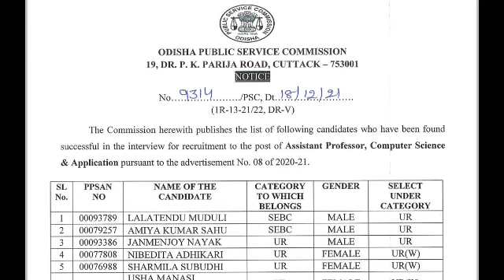opsc recruitment ଆସିଗଲା/opsc ଚାକିରି କରିବା😃/opsc new recruitment update😀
Opsc advertisement out/opsc ଚାକିରି ଆସିଗଲା/opsc waiting over/opsc new job.

opsc New notifications/opsc Official notifications/opsc job update/opsc job.

Opsc ଚାକିରି ଖବର ଆସିଗଲା😃/opsc big update/wre job update new. wre job opsc.

opsc aso big update/ ଆସିଗଲା aso notifications notice/  aso new vacancy.

ASI advertisement out/ASI recruitment 2021/asi salary/asi Official notifications

Ocs new recruitment 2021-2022/opsc ocs Advertisement /oas କେତେ  Post ରହିବ .
opsc aso new update/aso advertisement/aso କେତେ Late ହେଉଛି /aso new vacancy.
ri results out/ri provisional list out/ri official results out/ri results 2021.

ossc new recruitment out/ossc official notifications/ossc advertisement🔴

omc new advertisement out😃omc recruitment😀omc job out new ଆସିଗଲା/omc job.

opsc new notifications🔴 opsc advertisement🔴 opsc new vacancy🔴 opsc job.

ossc job notifications🔴 ossc official notifications🔴 ossc exam postponed.

opsc Aso 796 post ଆସିବ or aso 1580 post ଆସିବ/Clear Doubts /opsc aso advertisement.

odisha govt. new a

optcl Mt advertisement new vacancy🔴 optcl mt update/optcl recruitment.

opsc aso advertisement🔴ପିଲାମାେନ ready / asoଚାକିରି in your hand/aso advertisement.

opsc aso advertisement 2021🔴opsc aso new vacancy 🔴aso advertisement out.

omc advertisement cancelled❌ omc advertisement update. omc job update.

opsc big update 🔴opsc job new out🔴opsc official notifications🔔 opsc job.

Aso advertisement update 🤓 ମୁଁ Aso daily ଆଣିବି aso advertisement new update.

opsc aso advertisement 2021🔴aspirant angry😤 opsc aso advertisement out.

opsc aso release କର ଜଲଦି!!! Opsc advertisement 🤓opsc official notifications.

oscsc Advertisement out🔴oscsc official notifications🔔 oscsc new job out.

opsc aso କେବେ ଆସିବ? aso 😥😥job କେବେ କରିବି? aso big news🤓aso advertisement.

opsc aso update▶️ opsc aso  notifications 📰aso advertisement🔴 aso job.

opsc aso advertisement out 🔴opsc aso meeting କ'ଣ ହେଲା🤓opsc aso recruitment.

Aso advertisement ▶️aso official notifications🎦 aso biggest update▶️ aso.

aso big update ▶️aso advertisement date▶️aso official notifications▶️ opsc aso

aso big u
opsc advertisement out🤯/opsc new recruitment/ Kmrs advertisement out/opsc.

owsc recruitment out
/owsc advertisement out
/odisha job alert🎦/odisha job.
oswc recruitment 2021
oswc advertisement 2021

ossc big update🔴ossc results🔴ossc viva▶️ossc job notifications 🎦ossc job alert.

NALCO

 out/odisha job update/psu job update

opsc recruitment notifications/opsc official notifications
opsc aso advertisement  /opsc aso notifications/opsc job notifications/opsc.
osssc big update/ li results out/ li official notifications/osssc re

opsc big update😵/opsc official notifications/opsc recruitment notifications.
pgt teacher science stream advertisement out
opsc pgt teacher without net

high aso admit card download link/highcourt aso results/aso results /aso update

opsc big update 2021/opsc official notifications/opsc recruitment notifications

pr aee civil main cutoff/Opsc pr aee results 2021/pr main civil cutoff out.

opsc ocs 2020 prelims results out/opsc official notifications/ opsc results.

oas 2020 results
ocs results 2020
opsc ocs prelim

opsc pr aee civil main wrong answer key/opsc aee big update/opsc revised answer key.

ossc job notifications/ossc big update/ossc new cutoff/ossc official notifications.

opsc aee results/pr aee main results/opsc aee answer key/aee civil opsc answer key.

OEE RECRUITMENT 2021/official notifications/employment exchange recruitment.

opsc aso adv. weekend /opsc aso ଆସିବ କି? /aso official notifications. aso job.

Aso recruitment 2021/aso Adv. 2021/how to crack aso 2021/opsc aso official notice
how to crack opsc aso 2021
how not to crack opsc aso

Omc recruitment out🤓/omc junior executive recruitment/omc executive recruitmen

ri shortlisted list out/osssc ri results/ri official notifications🔔/osssc results.

ri official results/ri shortlisted list out/ri merit list/how check ri shortlisted list.

Ri results 2021
/ri shortlisted list/
ri results out
/ri merit list
/osssc results.

ri  new results/osssc cbre apply/li provisional list/ri results date/osssc results.

ri  new shortlisted list done /osssc ri results /ri provisional list out/ri results.

thanku.
ri new shortlisted list
ri results in 21 October

ossc Junior assistant recruitment 2021/ossc big recruitment/ossc new ja.

ossc je Results big update/ossc job update/ossc je results କ'ଣ ପାଇଁ ଆସୁନାହିଁ.

ri s

ri results download process
how to download ri results
ri skill test dat
opsc aso meeting କ'ଣ ହେଲା
opsc aso meetingopsc aso advertisement ଆସିବ /opsc aso advertisement🔴 opsc job no